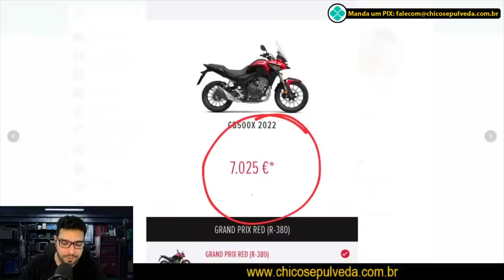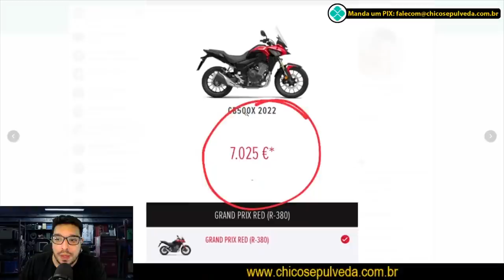Nova CB500X na Europa aumentou somente €25 Euros - E no BR quanto será o aumento?